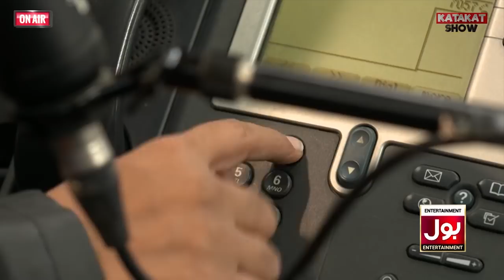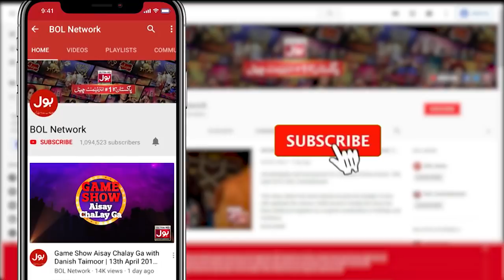Internet Wala Katakat!! | Katakat Show With Mr. BOL Bachan | Call Prank Show